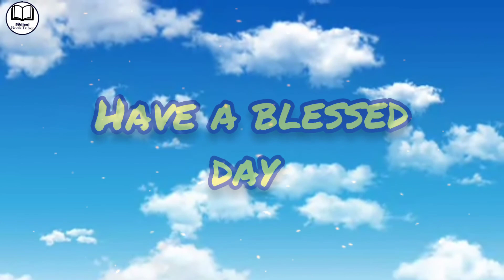दान और प्रार्थना | How we should Give and Pray according to JESUS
In today's video I have read Jesus' teaching on giving and praying in the Bible. Matthew 6/1-15 verses. Hindi translation. Hope you enjoy watching the video. God bless.